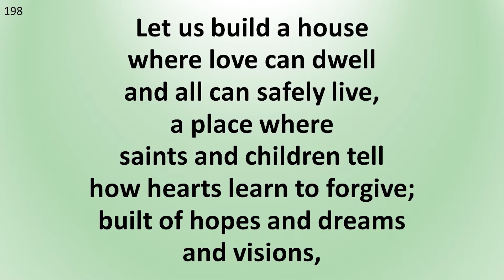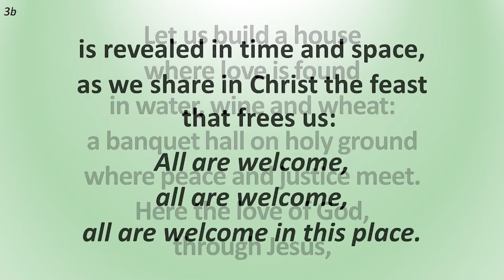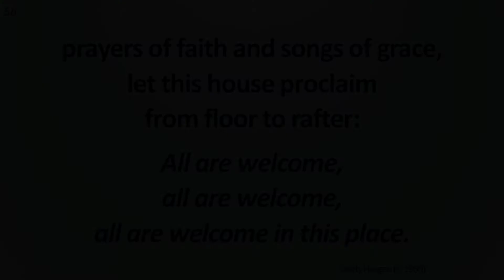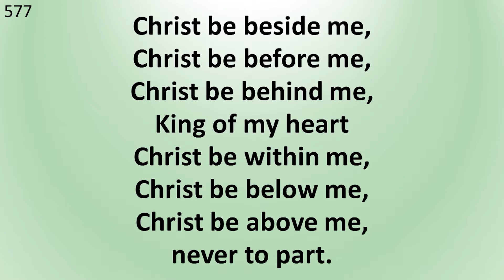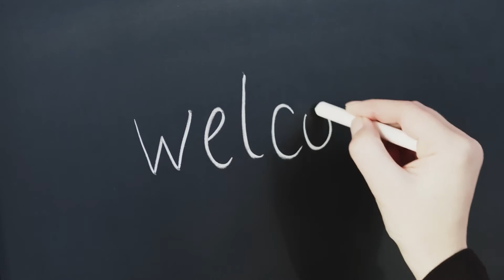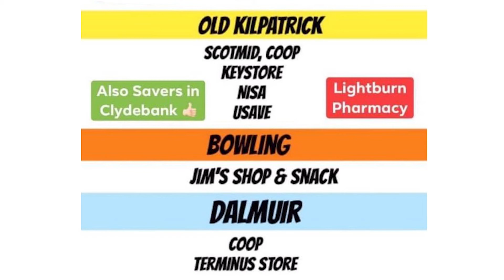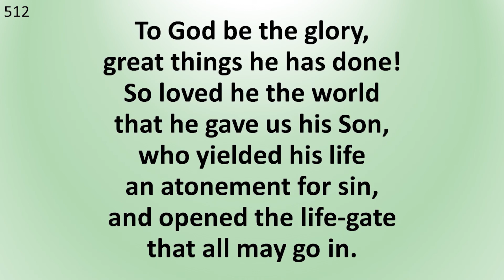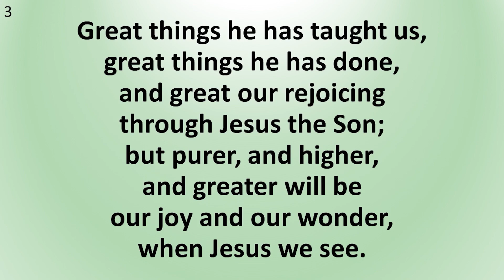Dalmuir Barclay Parish Church - Sunday Worship, 28th June 2020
Sunday Worship, 28th June 2020